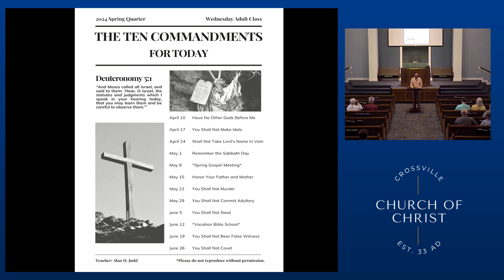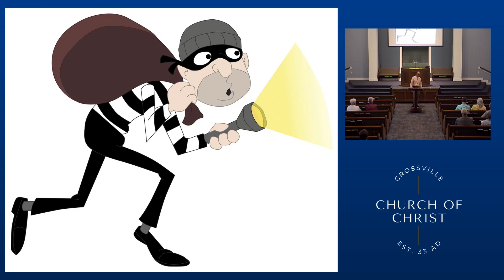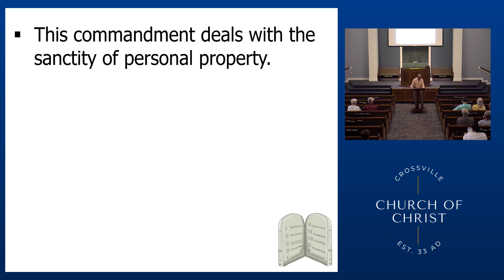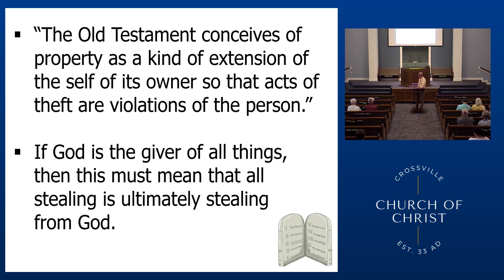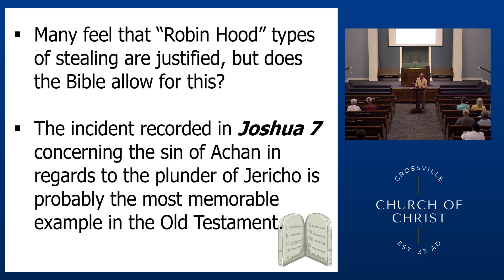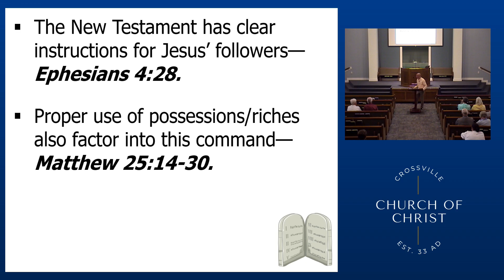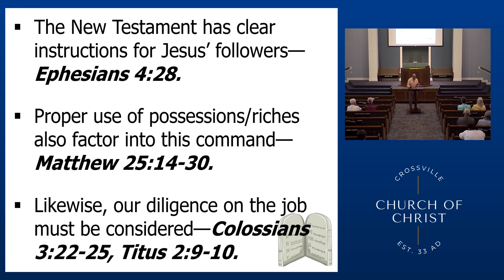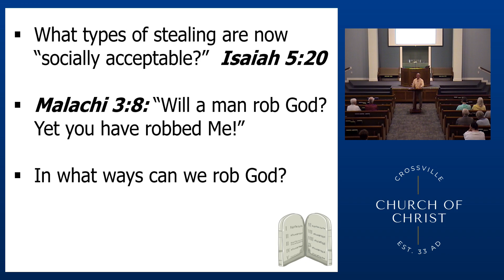The Ten Commandments | Lesson 8